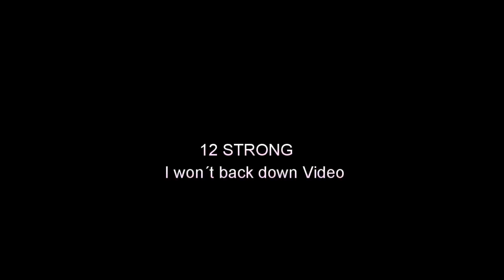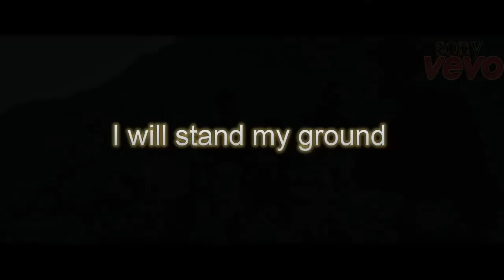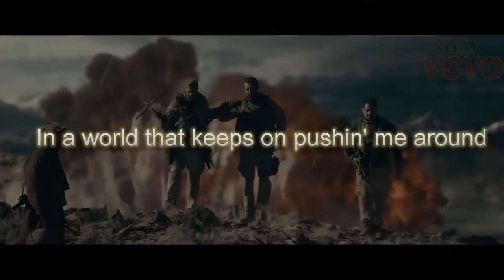12 STRONG 2018 - I won´t back down (Lyrics) Song new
12 STRONG - Official Trailer
12 Strong Trailer #1 (2018) | Movieclips Trailers
12 STRONG Trailer #1 NEW (2018) Chris Hemsworth Action Movie HD
12 STRONG Trailer (2018)
12 STRONG Trailer Song / Soundtrack / OST | Chris Hemsworth | 12 STRONG Main Theme Song | Tom Petty And The Heartbreakers I won´t back down (Ryan Star Cover)
Thor Ragnarok
The Song was Originally made by Tom Petty And The Heartbreakers
- Follow Ryan Star

song english 2018,

12 STRONG Trailer Song/Soundtrack | Chris Hemsworth | I won´t back down (Lyrics) Ryan Star
12 Strong: Official Trailer Song (LIVE Version)
12 Strong [Trailer Song] I Won't Back Down
12 Strong Soundtrack: Trailer Song/Music/Theme Song
12 strong trailer,
12 strong movie,
12 string guitar cover,
benny hinn 12 strongmen,
12 strong men,
Ryan Star I won´t back down Lyrics,
12 STRONG,Chris Hemsworth,12 STRONG Trailer Song,I won´t back down,Ryan Star,I won´t back down Lyrics,Ryan Star I won´t back down Lyrics,Thor Ragnarok,War Movie Soundtrack,12 STRONG Main Theme Song,12 STRONG Trailer Song\/Soundtrack,